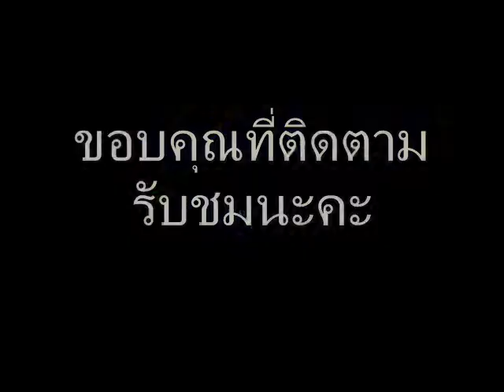รู้อย่างนี้ไม่ซื้อดีกว่า (แจกของ)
เคยซื้อของมาใช้แล้วไม่ชอบแต่ไม่อยากเก็บไว้คนเดี๋ยวต้องแบ่งคนอื่นฟังด้วย แต่สิ่งที่พี่โอ๋ไม่ชอบคนอื่นอาจใช้ดีก็ได้นะ ต้องลองกับตัวเองถึงจะรู้ ^_^